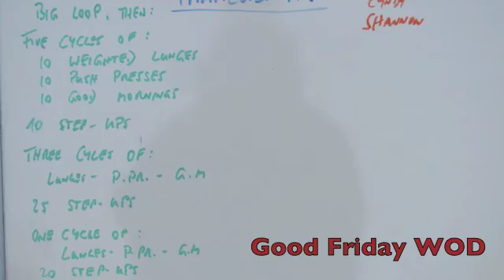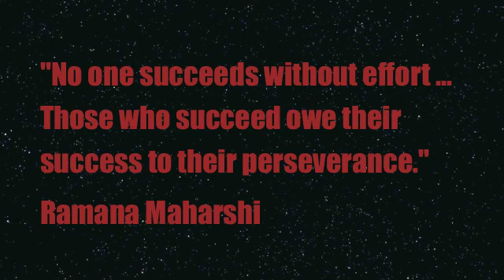Immaculata!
Big Loop, then:
5 Cycles of:
10 Weighted Lunge Steps (M: 55, F: 35#)
10 Push Presses
10 Good Mornings
40 Step-ups (M: 20, F: 16)
3 Cycles
25 Step-ups
1 Cycle
20 Step-ups